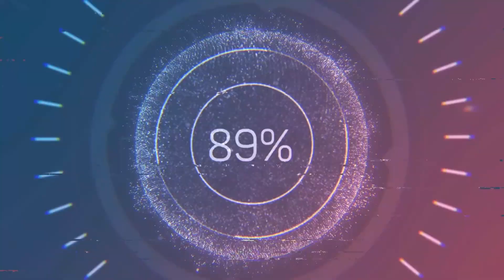FS22 4x map Berezivka 05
fs22 my 4x map BEREZIVKA